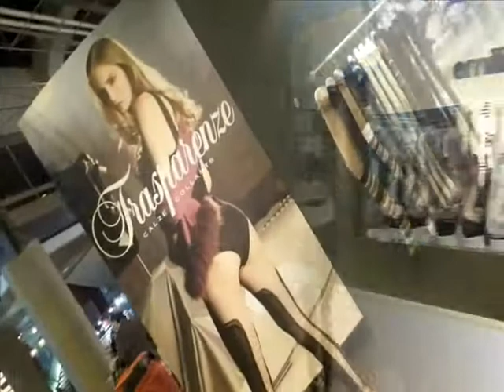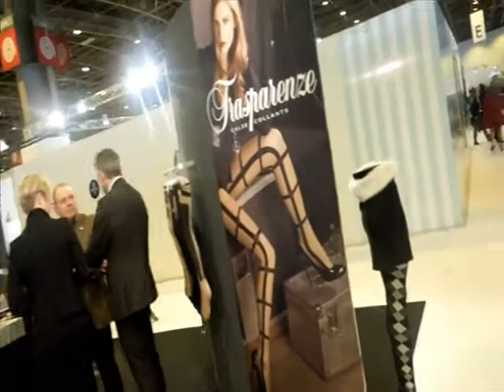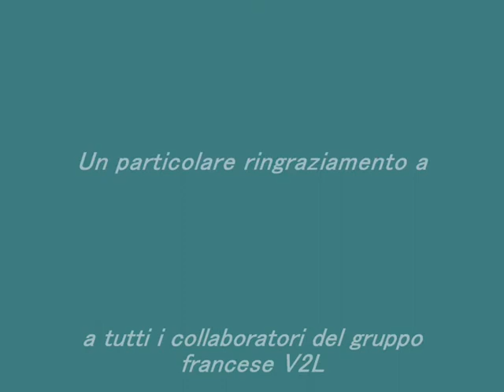Salon International de la Lingerie 2013